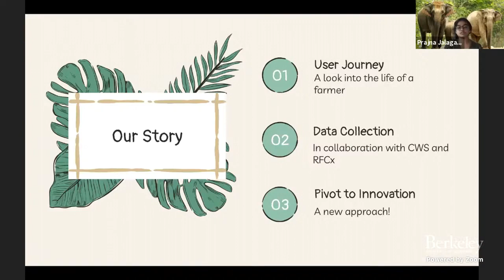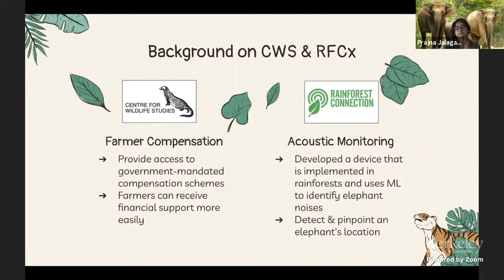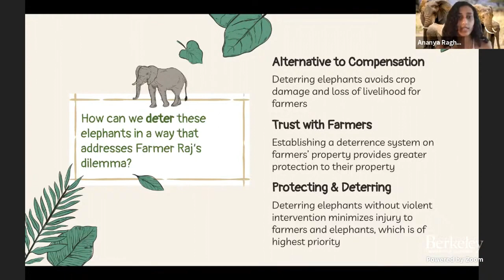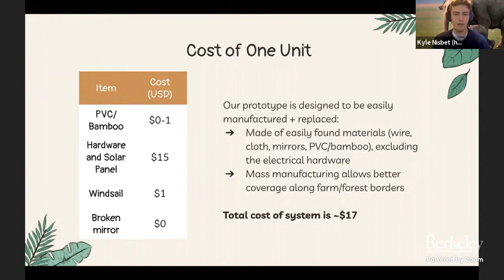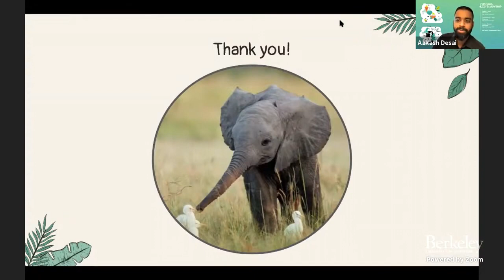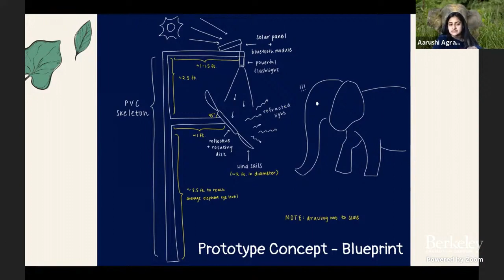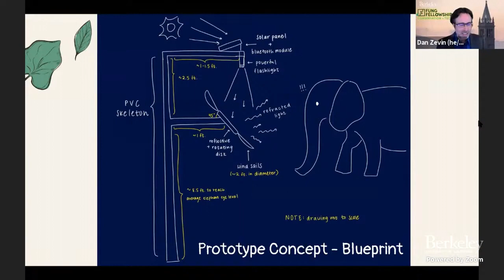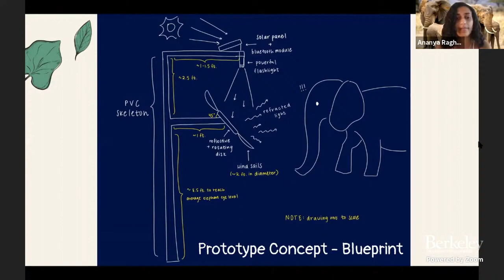Telephants (Fung Fellowship Conservation + Technology)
A team of Fung Fellowship Conservation + Technology Fellows address this question with the Centre for Wildlife Studies: How might we develop an effective elephant acoustic monitoring and detection system and associated early warning system to reduce human-elephant conflict in agricultural and human-dominated landscapes surrounding India’s protected areas?

About the Fellows
These 50 fellows are completing their third year at UC Berkeley and are part of the inaugural cohort in the Conservation + Tech track. They were selected for the fellowship as part of a competitive, campus-wide application program. They began the fellowship in August 2020, which has included participation in two semester-long courses and 5 design challenges, all in a virtual format

The graduate student instructor (GSI) for this semester is David Kurz, a PhD candidate in Environmental Science. The lead instructor for this cohort is Aakash Desai, a designer and facilitator experienced in the environmental space.